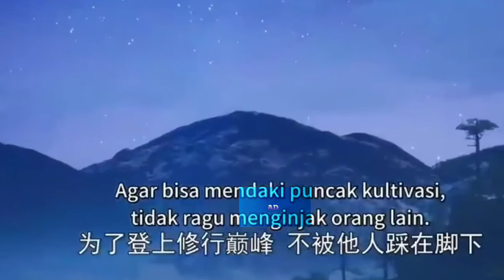YE YU sang pecinta wanita Du Bu Xiaoyou episode 245 - Alur film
Dubu xiaoyou episode 245 alur film

A Record of a Mortal’s Journey to Immortality Season 5

A record of a morta'l journey to immortalty season 4

A record of a morta'l journey to immortalty season 3

A record of a morta'l journey to immortalty season 2

Againt The Sky Supreme